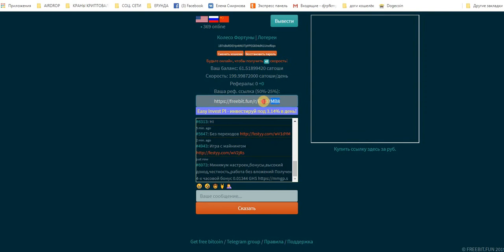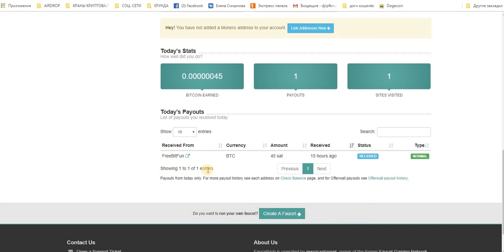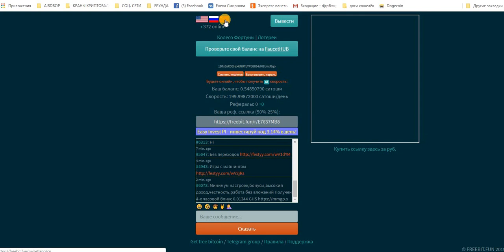Новинка btc крана без таймера, без лимита на faucethub